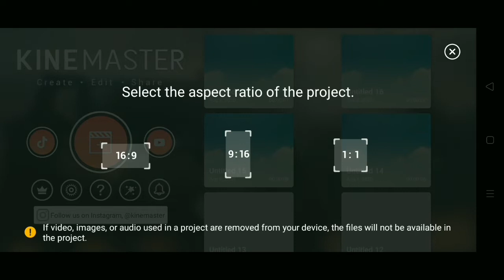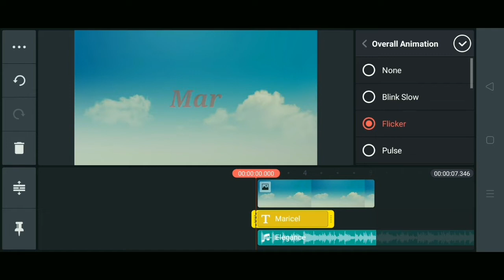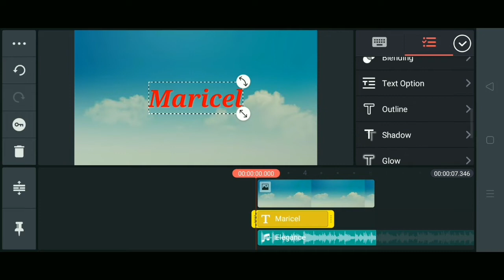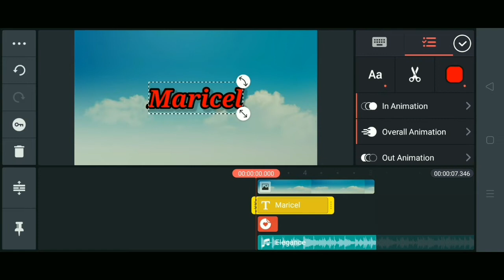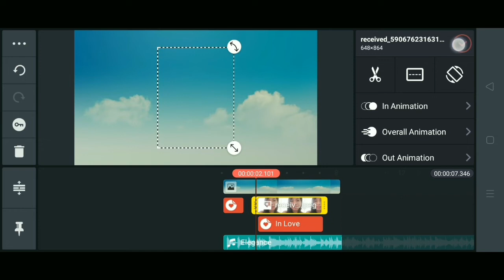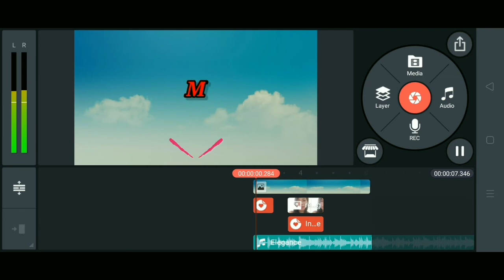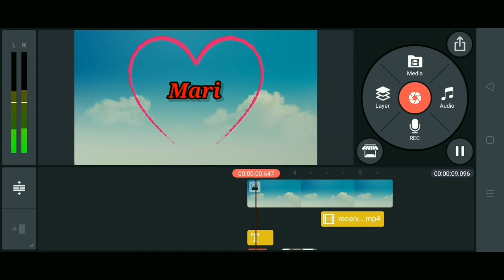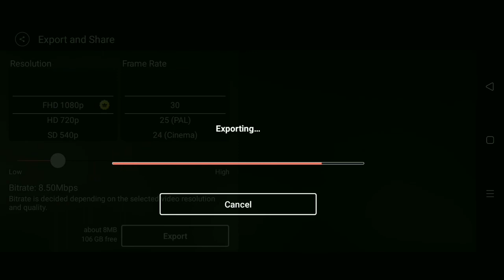INTRO TUTORIAL FOR ANDROID (beginners)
i hope this video will help and guide you specially Who, starting video vlogging like me.
Guys if you have any suggestions to improve my channel please do leave a message below.